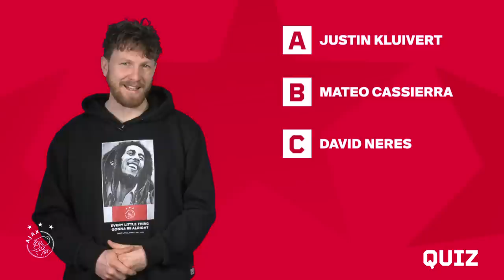WARMING UP 🌡 | Ajax 🆚 Feyenoord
In speelronde 26 kan Ajax de koppositie overnemen, in een rechtstreeks duel met koploper Feyenoord. Spektakel gegarandeerd dus in deze Klassieker. In deze Warming Up alvast genoeg voorpret, met een quizvraag, weergaloze treffers van onder meer Urby Emanuelson en het verhaal van Ruud Geels.